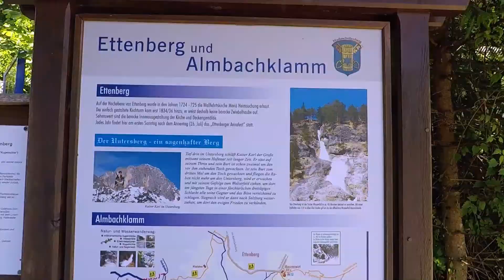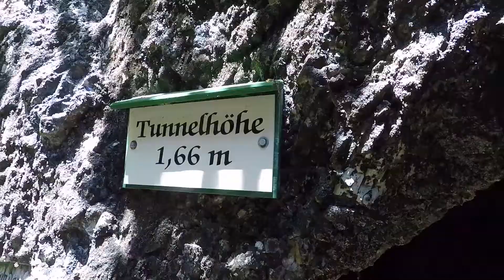Almbachklamm, Berchtesgadener Land, Sulzer Wasserfall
Unterwegs in der Almbachklamm im Berchtesgadener Land. Von der Kugelmühle bis zum Sulzer Wasserfall.